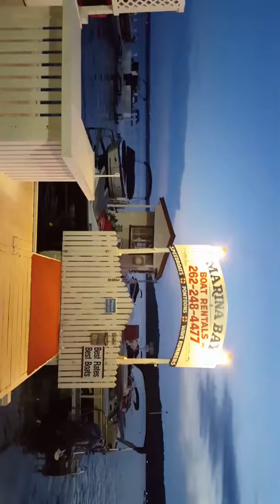Family great time 2016